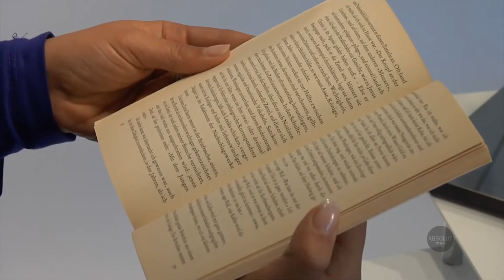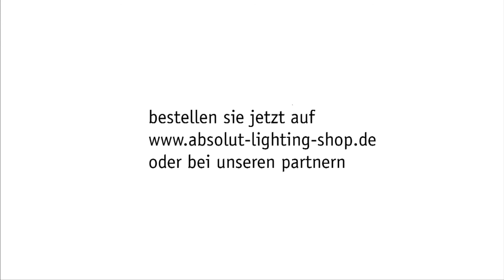ABSOLUT- Schreibtischlampen - Metallschleiferei SPILLER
Herzlich willkommen in der Beschreibung.

Hinter der Einfachheit der Absolut Leuchtenserie verstecken sich viele interessante Details: der Carbonstab der Leuchte läßt sich auf dem Sockel durch ein Gelenk stufenlos in alle Richtungen schwenken. Ebenso ist der Leuchtenkopf durch eine geniale Befestigung stufenlos drehbar. Im Kopf befindet sich ein detailiert ausgearbeitetes Rondell aus Edelstahl als Reflektor. Die Absolut Schreibtischleuchte ist wahlweise mit Sensordimmer oder Schieberegler erhältlich.

INFO:
Metallschleiferei Spiller
Europastr. 53
45968 Gladbeck